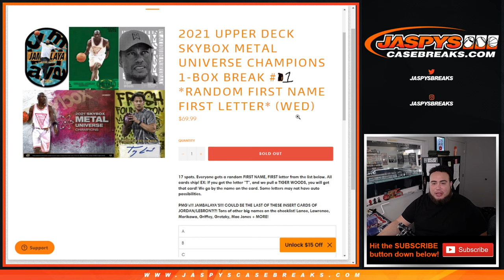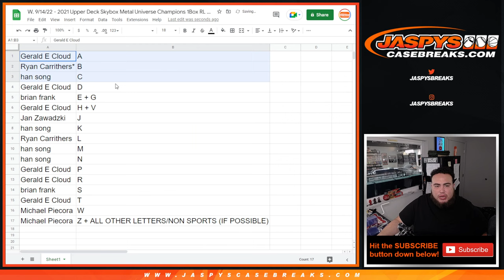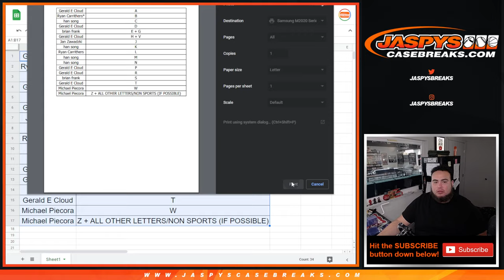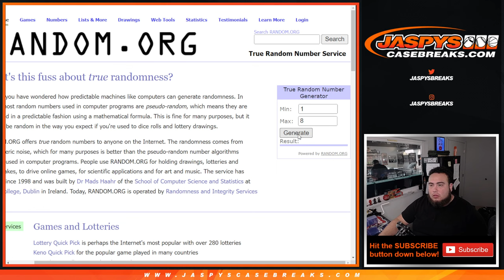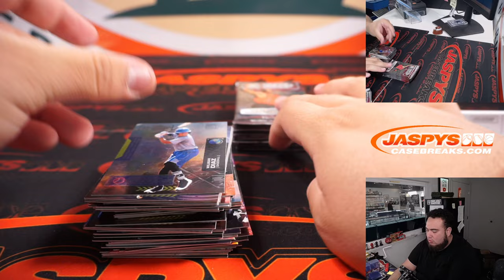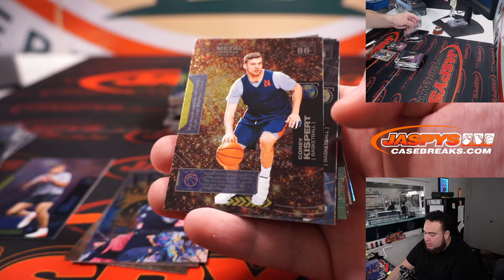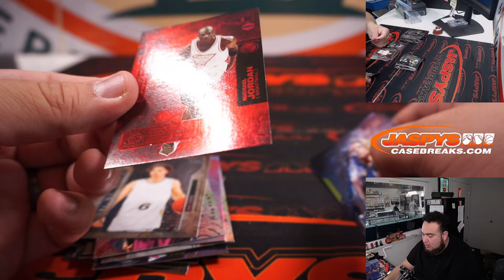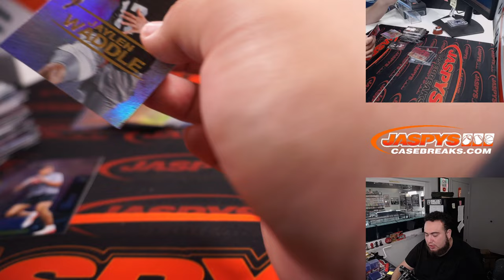JORDAN PMG!! W. 9/14/22 - 2021 Upper Deck Skybox Metal Universe Champions 1Box RL #1 (FN/FL)